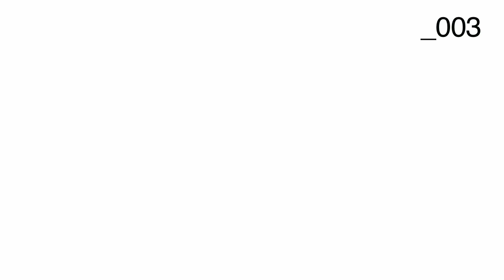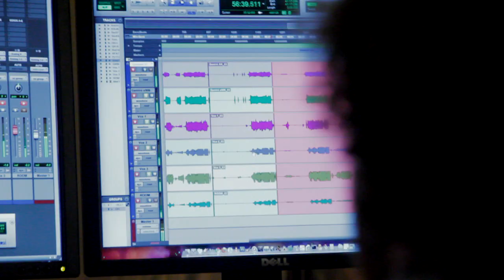Live Spaceman - The Gay Blades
Spaceman Sound is a recording studio in Brooklyn, NY.

"Live Spaceman" features live recordings and video of artists performing at Spaceman Sound.

Directed and edited by Aleks Gezentsvey.
Cinematography: Jonathan Stromberg, Aleks Gezentsvey
Special Thanks to Kat Spiess, Adam Grass and Jon Stromberg for additional film equipment.

The Gay Blades - "Why Winter in Detroit?"

Guitar / Vox - James Dean Wells
Drums: Quinn English
Keyboard: Michael Abiuso

Recorded completely live with no edits or overdubs on October 18, 2010.

Input List:
Kick: Electro-Voice RE20 & custom "lowrider" mic, Snare: Shure SM57 & Electro-Voice M43, Floor Tom: Oktava MK-012, OHs: Neumann km184s, Guitar: (Rivera)AKG 414 & Cascade Fathead, (Peavy)AKG D112, Keys: Telefunken AK47 & Sennheiser e906, James and Mike's vocals: Telefunken M80s, Quinn's vocal: Shure SM58, Room: Electro-Voice lavalier